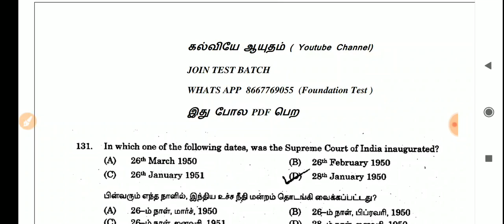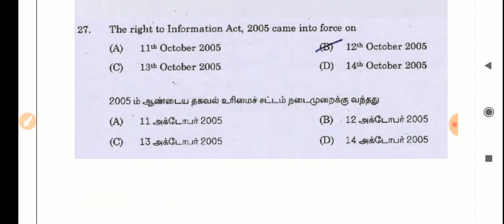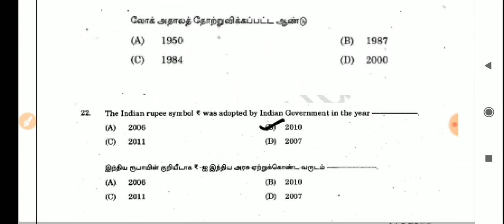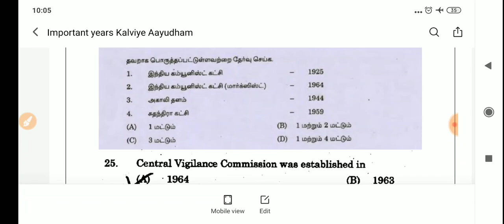முக்கிய வருடங்களின் தொகுப்பு PDF | TNPSC Important Years PDF | Group 1,2,2a,4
PDF download

Join test batch

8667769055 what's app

Test batch

எல்லா தேர்வுக்கும்
அடிப்படை தேர்வு
விருப்பம் உள்ளவர்கள் இணையலாம்

Test Plan